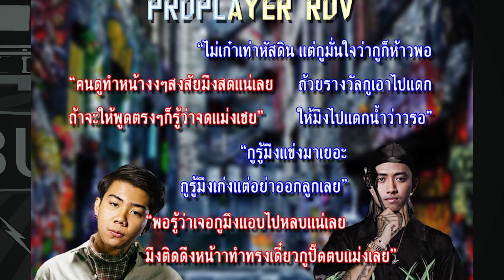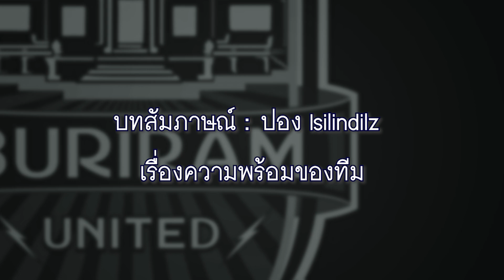APL 2020 พวกเขาจะพร้อมและมั่นใจขนาดไหน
เหยี่ยวข่าวสายฟ้า Gu Nosey จะมาขอ Update ข่าวสารให้แฟนๆ สาวกROV ได้หายคิดถึง รวมไปถึงการเตรียมตัวกับทัวร์นาเมนต์ ที่กำลังจะเกิดขึ้น APL 2020 พร้อมเขาจะพร้อมและมั่นใจขนาดไหน ไปติดตามกันครับ
มาร่วมเป็นส่วนหนึ่งของครอบครัวได้ที่